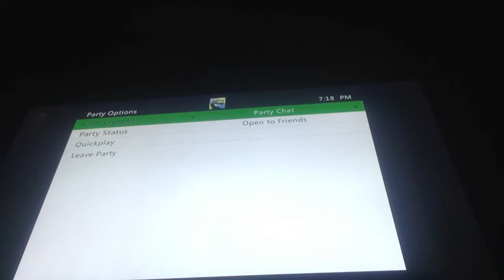Secret vid part 1